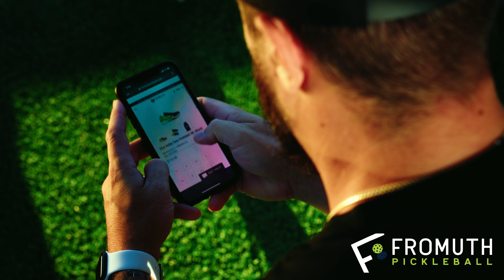Fromuth Pickleball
Fromuth Pickleball is your store for pickleball. We're a family-owned business with more than 50 years of experience in the racquet sports industry. We pride ourselves on our reputation for excellent customer service and our dedication to growing the sport of pickleball through community outreach. Visit us online and shop our huge inventory. We offer same-day shipping on orders placed by 3:00 pm EST. If you're a pickleball club or facility, we're here for you, too!